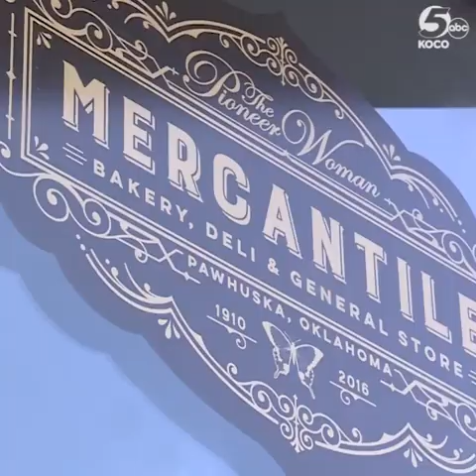Oklahoma Fantastic Finds: Pioneer Woman Boarding House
You can now extend your stay at the Pioneer Woman Mercantile in Pawhuska by reserving a room at the boarding house.